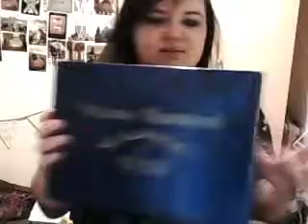Vivienne Westwood and Melissa Lady Dragon Amethyst Globe Shoes Review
Vivienne Westwood Globe Orb shoes
Amethyst Colour
Collaboration with Melissa